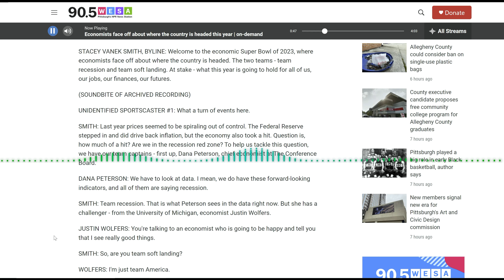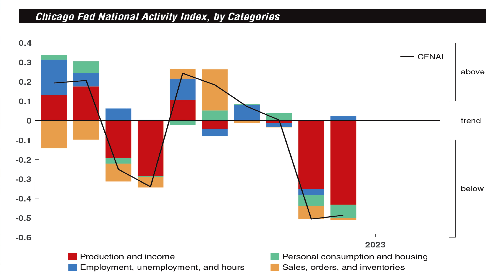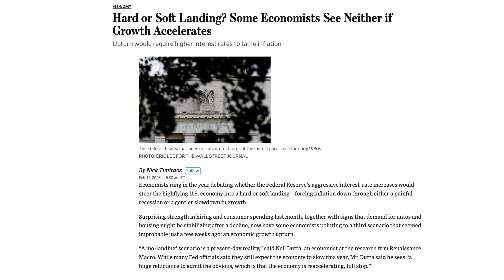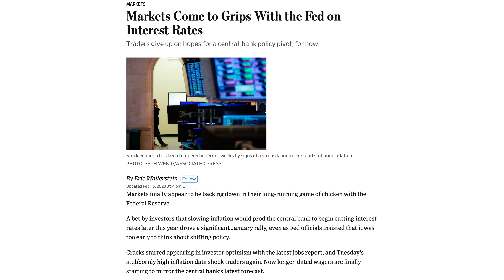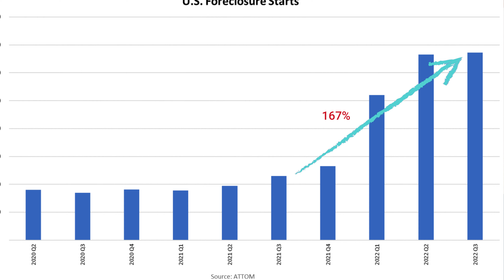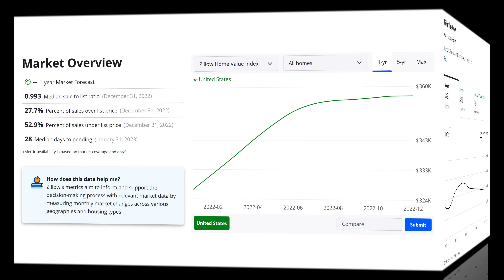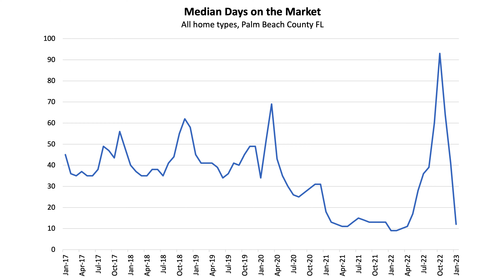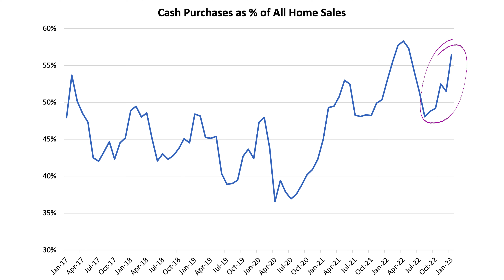Recession in 2023? Feb 2023 Housing Market Report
Monthly Market Report from the Desk of the Palm Beach Economist: February 2023.

Educate yourself before you sell your home or find homes for sale in Jupiter, Palm Beach Gardens, Tequesta, Juno Beach, and the rest of the Northern Palm Beach County. to see more video tours, analyses of local home prices by individual community, market trends, school zones, our listings and much more.

Chapters:
0:00 Recession or soft landing?
1:27 Five macroeconomic indicators of the health of the housing market
1:48 The overall economy
4:44 Interest rates
5:10 Volume of mortgage applications
5:29 Foreclosure statistics
6:43 National home price indicators
8:02 Local price trends
8:26 Days on the market
9:00 Percent of homes sold above list price
9:21 Percent of listings that lowered list price
9:49 Percent of listings sold for cash

Munara & Kana are licensed Realtors® with the Raya Real Estate, Jupiter FL